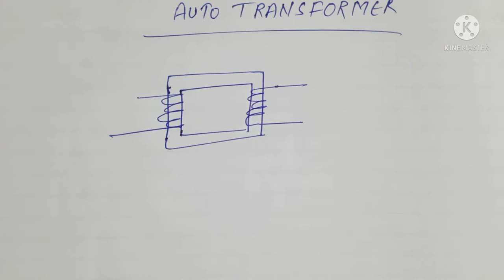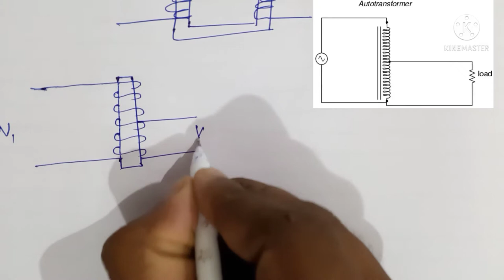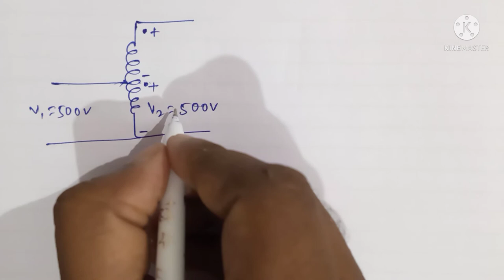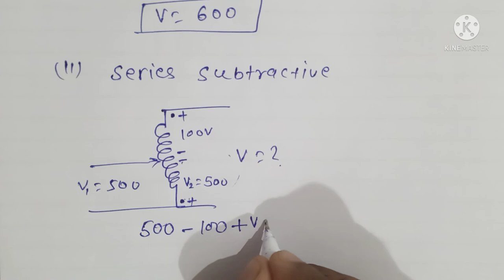Auto transformer lecture 5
Fundamentals of electrical and electronics engineering#transformer and machine